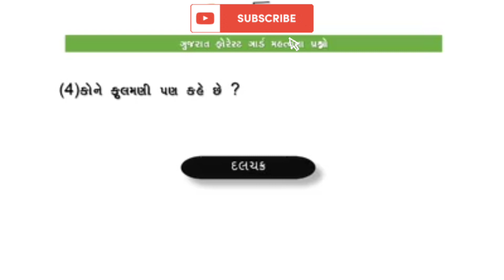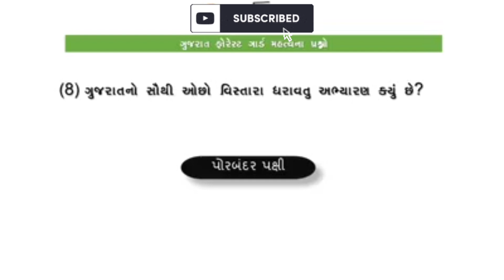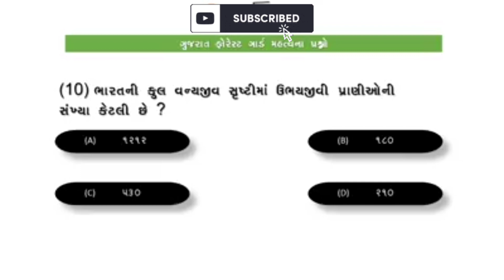Gujarat Forest Guard Exam gk imp questions 2023|general knowledge imp question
gujarat forest guard ni exam kyare avshe,
Education Adda71 Channel Is for Government Exam Preparation IN Gujarati Language
gyan live gk class, angel academy gk live class